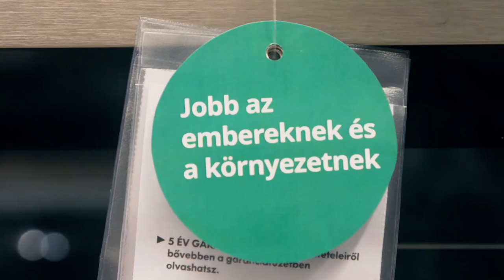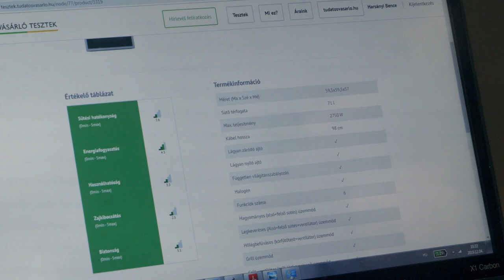Tudatos Vásárló Tesztek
Harsányi Bence, Szupertagunk elmondja miért szereti tesztjeinket, miket lehet belőlük megtudni és miért érdemes megnézni egy nagyobb beruházás előtt.